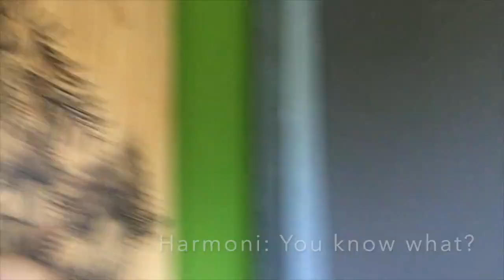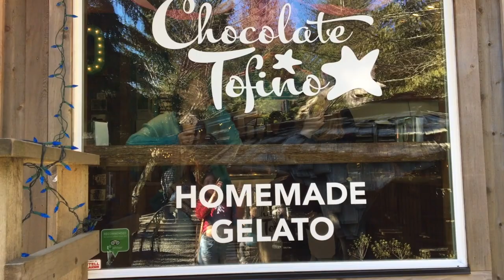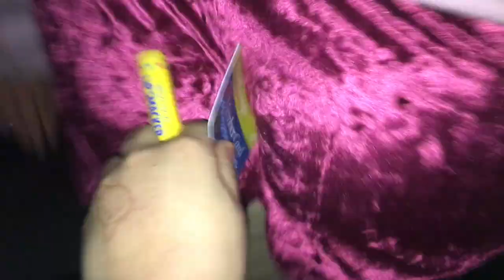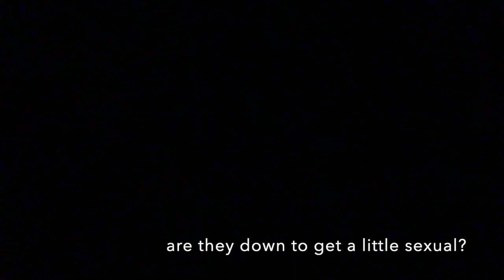Spring break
Yea I know it's been months since spring break o.0